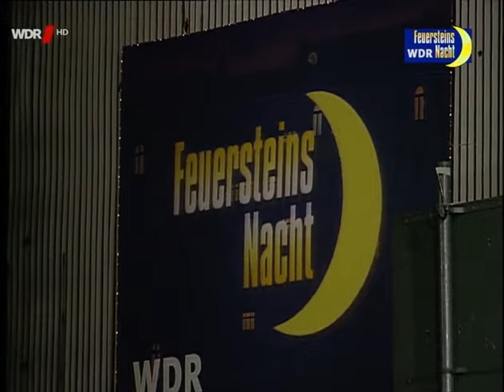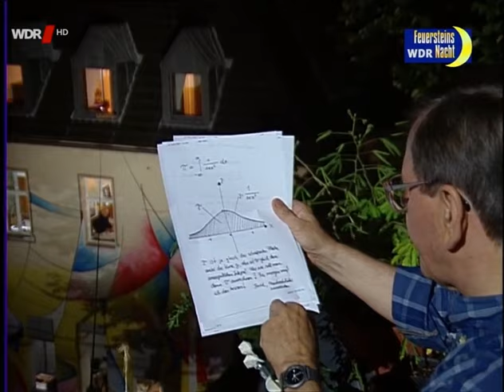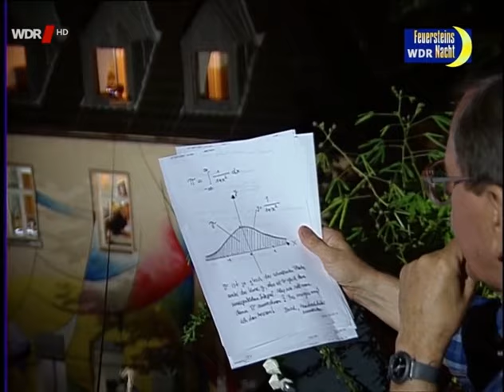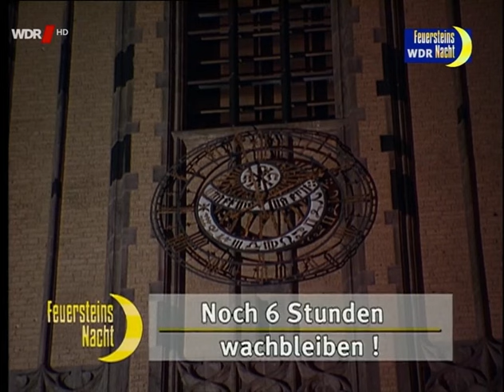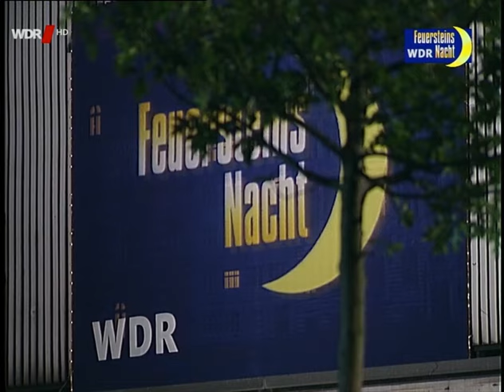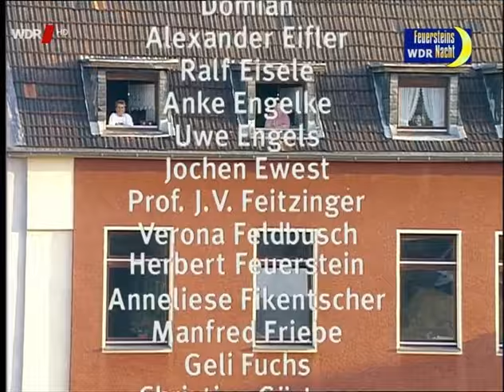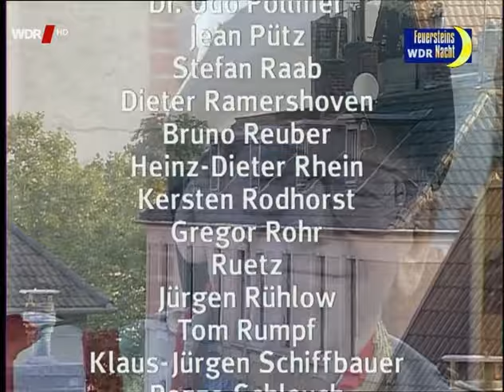Feuersteins Nacht - Das Beste aus 12 Stunden über den Dächern von Köln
Eine seiner wildesten Phantasien verwirklichte Feuerstein im Sommer 1997, nämlich die, "mit möglichst vielen Menschen eine Nacht zu verbringen." Und weil die Zielgruppe derer, die nachts öfter mal raus müssen, enorm groß ist, präsentierte Herbert Feuerstein die 12-stündige Livesendung in der Nacht vom 7. zum 8. September 1997. Sie ging dann auch in die Fernsehgeschichte ein als größtes und verrücktestes TV-Experiment, das der WDR je veranstaltet hatte.
Von einer Dachwohnung aus kommunizierte er mit Köln und dem Rest der Welt, mit Hilfe von Telefon und Fax, Bildtelefon und Reportagewagen, Live-Schaltungen und leistungsstarken Kameras, mit denen er direkt in die Fenster der Umgebung spähte. Es gab viele Gespräche mit Prominenten und Stars, Wissenschaftlern und Experten, und auch Zuschauer konnten sich direkt an der Sendung beteiligen.

Das WDR Fernsehen zeigte in der Nacht von Samstag auf Sonntag, 18. Juni 2017 noch einmal die Höhepunkte aus der 12-stündigen Sendung.